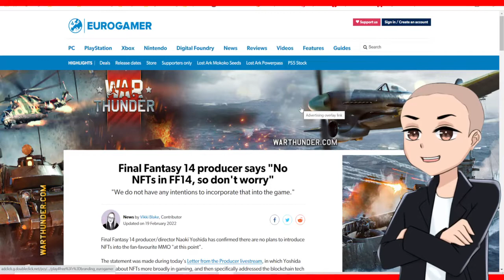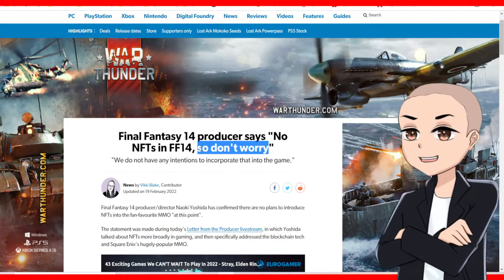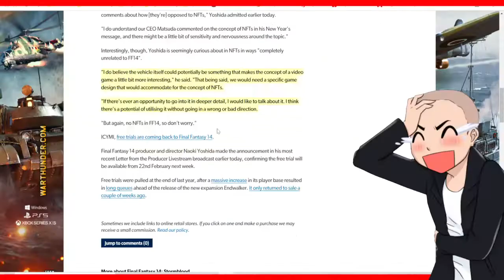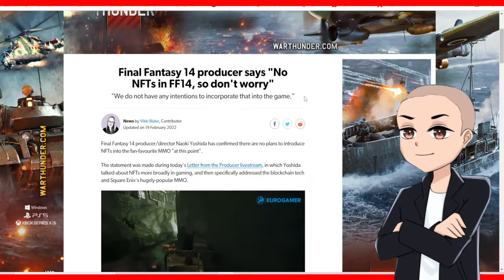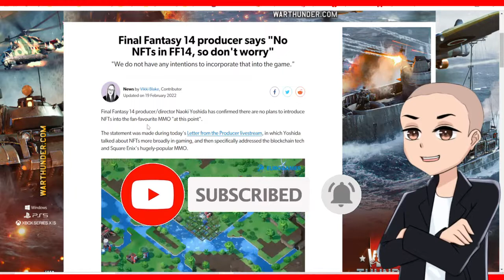Square Enix Says There Will Be No NFT In Final Fantasy....For Now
Square Enix know that their fans hate NFT but the company still wish to push an NFT game in the future. At least they promised that there wont be NFT added to the final fantasy series.